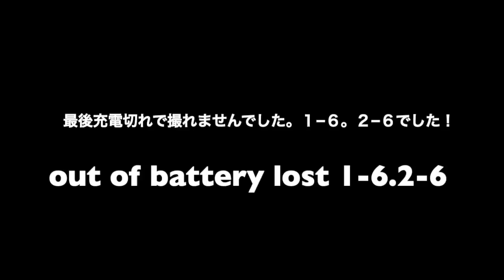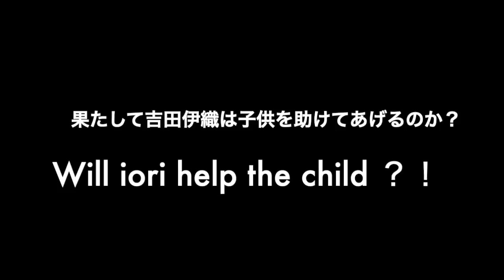Tournament 4th Round VS 1st seed｜[試合3回戦] VS第一シード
☆Garangeee パーカーはこちらから！

　または
　instagramのDMにて

【夢に突き進め】

【DREAM BIG】